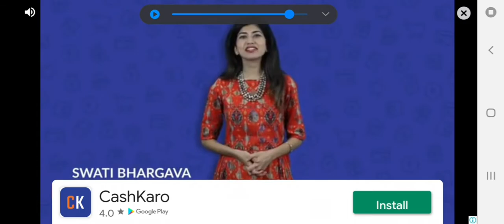bus game long drive